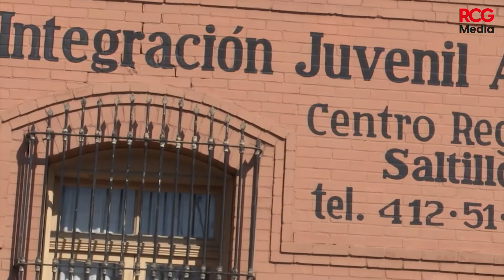Deberá advertirse a la población de los daños y riesgos de la marihuana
Deberá haber un estricto control y se tendrá que informar de los daños que provoca su consumo, como se hace con el alcohol y el tabaco.